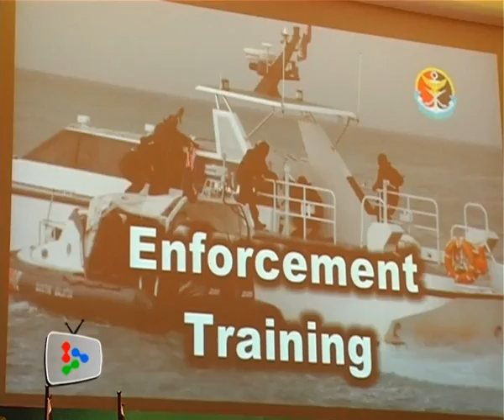MEAA ready to take on sole Coast Guard role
The Malaysian Maritime Enforcement Agency will become the sole agency to patrol and monitor the country's coasts by next month.